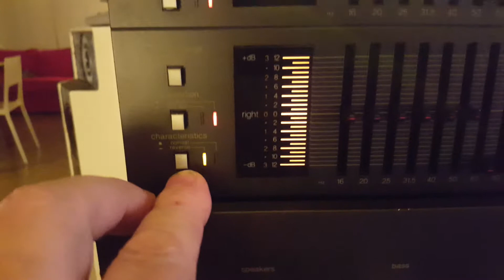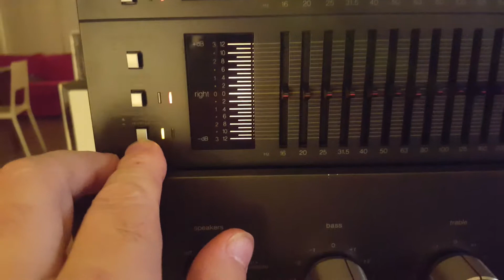Technics SH-8065 equalizer initial test after rebuild.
This 1982 Technics SH-8065 equalizer has been completely rebuilt. It has been cleaned in- and outside, fully recapped, the lights have been replaced and all slider potmeters have been serviced, it works like a charm.